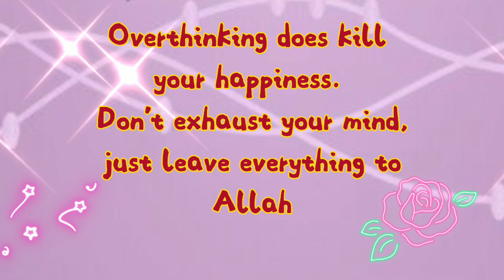Overthinking short video quote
overthinking quote short video
different videos ghaazal Motivational quotes successtips urdu poetry shayari